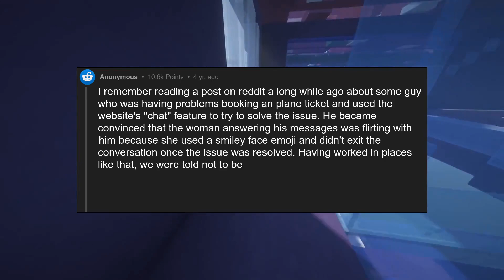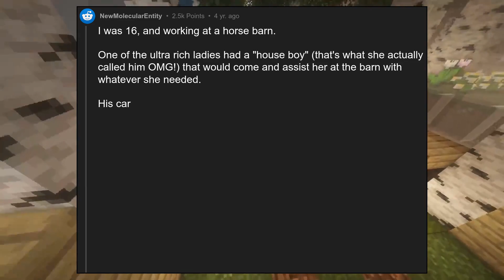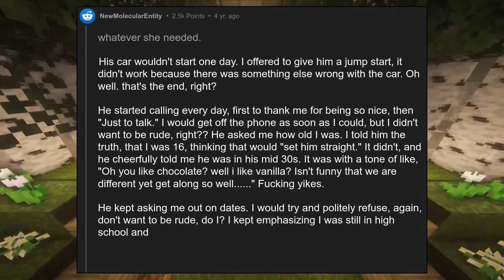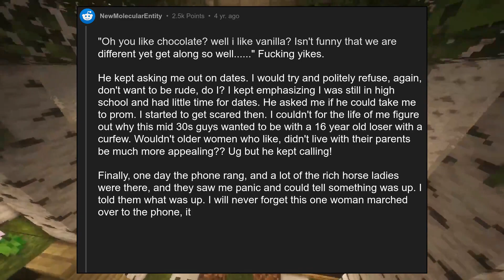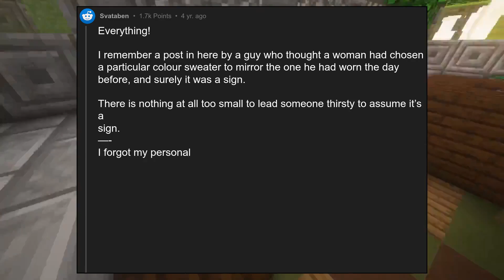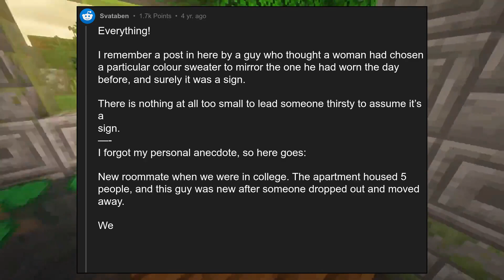What are some things that guys misinterpret from women as "she's interes...